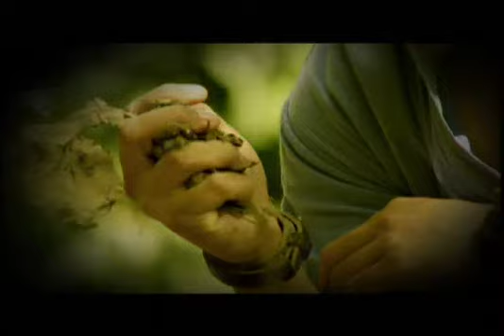mi tierra me esta llamando video del hierro y betancourth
Video musical de Jorge Luis del Hierro y Daniel Betancourth